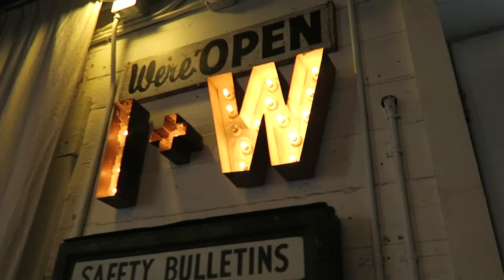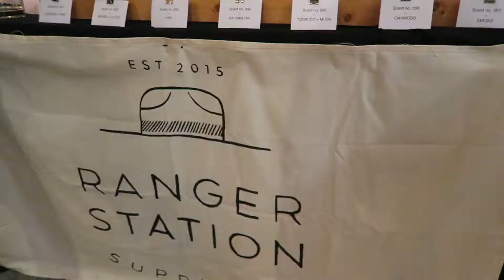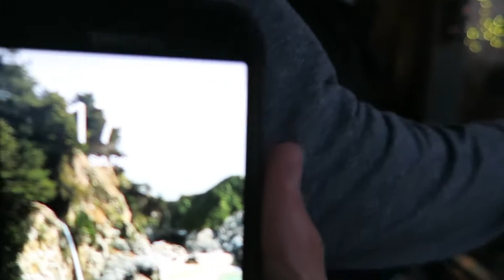Saturday Nashville Hangs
A chill day of editing and hanging out in Nashville, TN with the roomies and their family.

Video Gear:
Big Camera
Little Camera
Bendy Tripod
Big Tripod

Have a question? Drop it in the comment section.

If you got this far. You're rad. Up top! *high five*